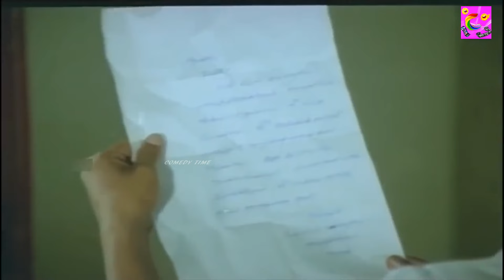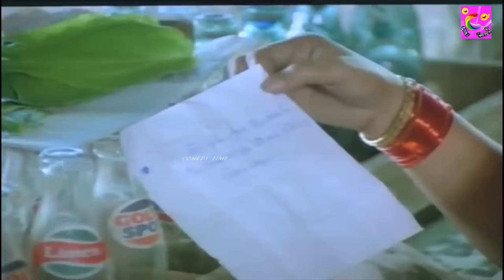தெரியாம வீடு மாறி வந்துட்டேன் சத்தம் போட்டு ஊர கூட்டி என் மானத்தை வாங்காத | செந்தில் கோவைசரளா காமெடி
@Comedy Time ​